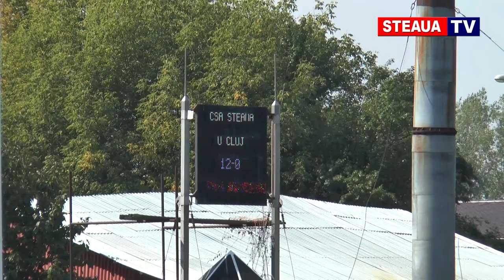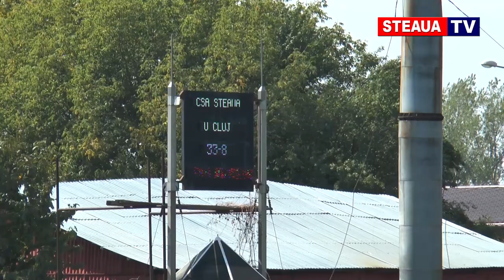CSA „Steaua București" - CS Universitatea Cluj 45 - 8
Meciul de rugby dintre CSA „Steaua București" si CS Universitatea Cluj, desfasurat pe 9 septembrie 2017 in complexul Steaua-Ghencea, incheiat cu scorul de 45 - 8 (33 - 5).